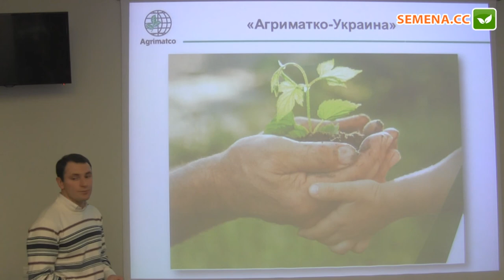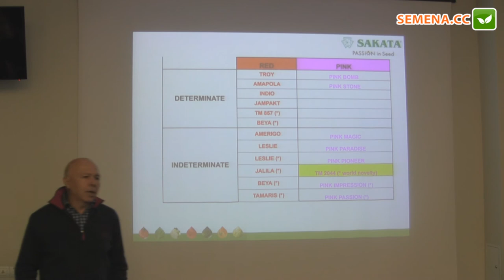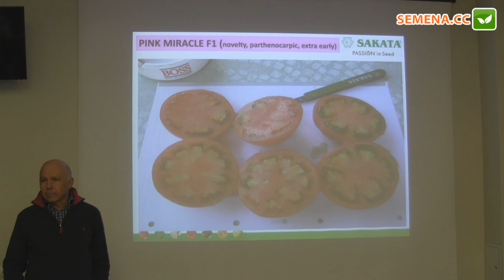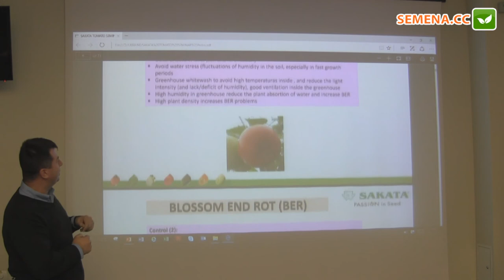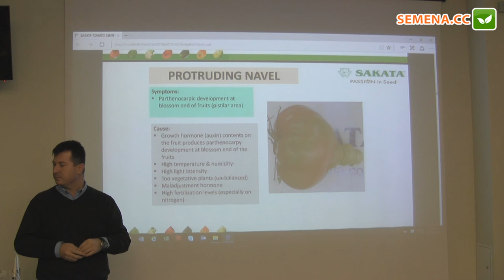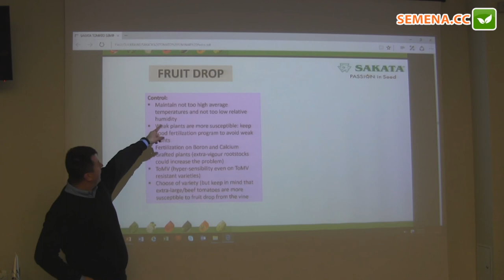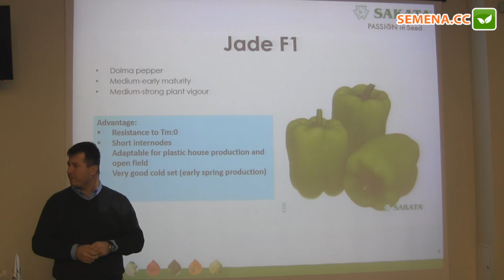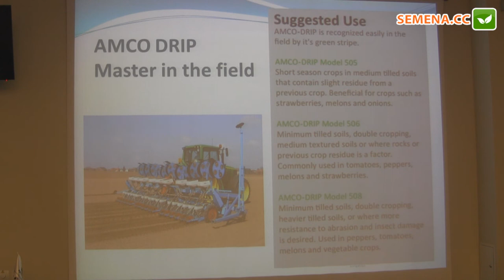Семинар Агриматко, Саката 24.11.2016